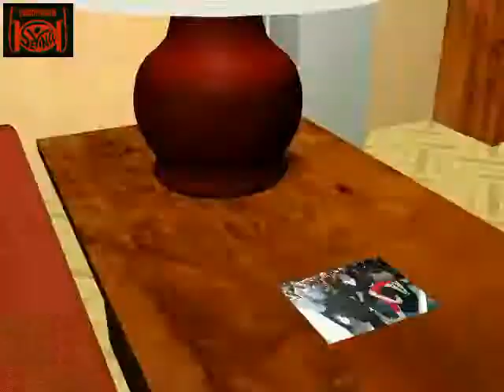Le sevina discotheque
soiree